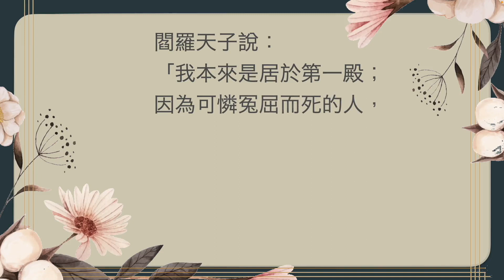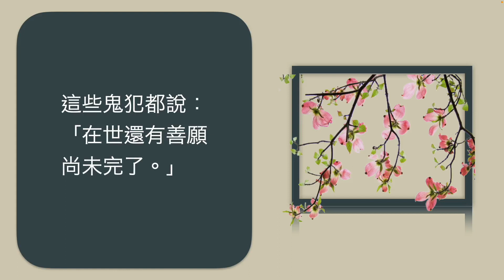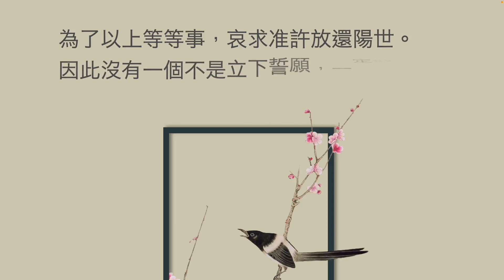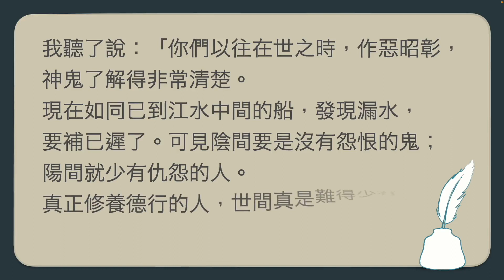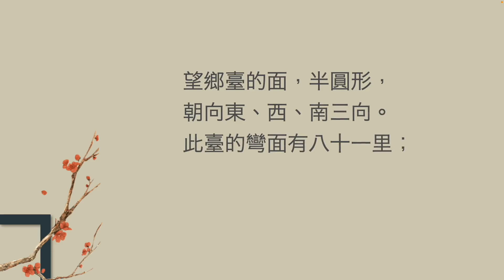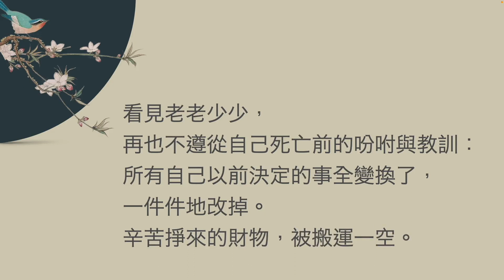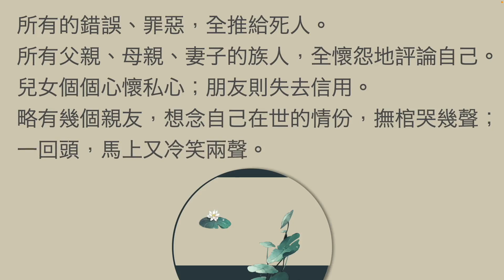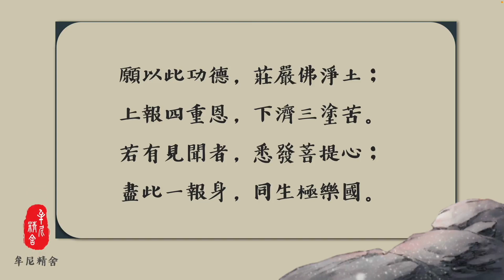玉曆寶鈔/六、十殿閻王刑罰因由詳情的介紹—第五殿 閻羅天子(上)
所有分发到本殿的鬼犯，
均已经前述的地狱，受罪很多年。
亦即在前四殿查核没什么大过错的，
每人各按七日之期，解到本殿。